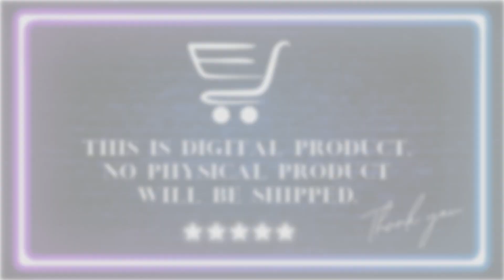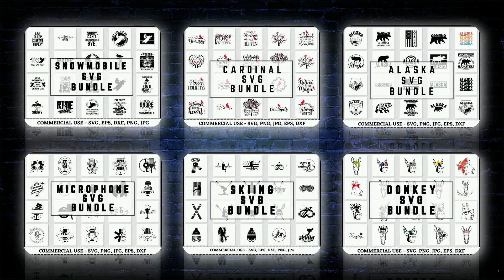Editable Lawn Care Service Flyer Canva Template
Lawn Care Service Flyer Template, DIY Flyer Template Design, Lawn Mowing Flyer, Landscaping Flyer, Gardening Flyer, Premade Business Flyer

Edit your CANVA template on your PC or mobile device. Canva is a FREE web-base design platform that is super simple, easy to use, and instant! Edit on your browser or Canva mobile app!

✔️Edit and delete text
✔️Arrange text or leave it as is
✔️Add or move around images
✔️Upload your own images/background
✔️Add textboxes and symbols

• PDF • JPEG • PNG

🌿W H E R E . T O . P R I N T🌿

• Home printer
• Local copy shops (Office Depot, Office Max, etc.)
• Photo studio or print shop.
• Local professional printer

🌿R E T U R N . P O L I C Y🌿

THIS ITEM IS DIGITAL DOWNLOAD - NO physical item will be printed or shipped. Downloadable items cannot be refunded since they are instant digital downloads. I will do my best to help you!

• Overall size and orientation of page are NOT editable
• This template will be available to you ALWAYS. No expiration date.
• Due to the nature of these products, there are no refunds on digital downloads